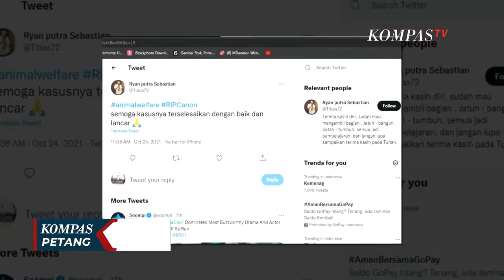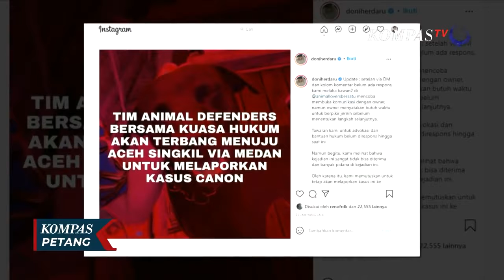Canon Mati Usai Ditangkap Satpol PP Aceh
Netizen menyayangkan proses penangkapan yang menggunakan kekerasan.

Video berdurasi 15 detik ini disorot netizen karena Satpol PP menggunakan kayu saat menghalau Canon.

Menurut pemilik, Canon dengan akun @rosayeoh, Canon diduga dimasukkan ke dalam keranjang kecil sehingga kehabisan nafas dan mati.

Penangkapan Canon ini diduga untuk menunjang wisata halal di Kecamatan Banyak, Aceh.

Netizen mengecam tindakan Satpol PP terhadap Canon.

Selebrita Sherina membantah pernyataan Kasatpol PP Aceh Singkil yang menduga Canon mati karena stress.

Sherina menyebut, Canon mati karena tidak bisa bernafas.

Sementara, netizen mengungkapkan kecaman dan kesedihan dalam tagar RIP Canon yang sempat menjadi trending topik di Twitter.

Aktivis pecinta binatang Animal Defenders dan Animal Lovers Bersatu akan terbang ke Aceh untuk melaporkan kasus Canon ke kepolisian.

Selain itu mereka juga akan membantu proses otopsi untuk menentukan penyebab kematian Canon. (*)